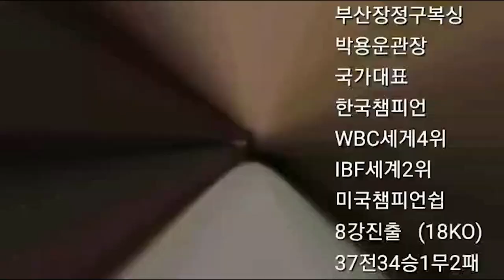현역을 이길 수 있는 복싱 관장이 있을까 (2탄)?! 57세 박근철관장 대 황석준프로 실전 스파링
울산 문성길 복싱체육관  박근철(영철)관장을 찾았다
박관장은 전 mbc프로 웰터급 신인왕이다
황석준 프로와 박근철관장과 실전 스파링~